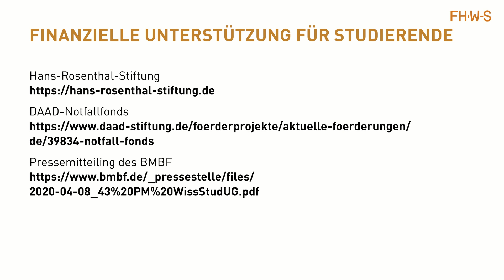Semesterstart2020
Der Vorlesungsbetrieb startet dieses Semester völlig anders als gedacht. Studireporterin Isabelle traf den Präsidenten der FHWS, Prof. Robert Grebner und hat ihm ein paar brennende Fragen zum Verlauf des Semesters gestellt.

Was bedeutet der digitale Start des Semesters?
Welche Zeiten ändern sich im Sommersemester?
Finden an den Wochenenden Vorlesungen statt?
Was, wenn ein Studierender keine gute Internetanbindung hat?
Werden die Vorlesungen aufgezeichnet?
Verlängert sich die Abgabefrist der Abschlussarbeiten?
Wann ist die Prüfungszeit?
Öffnet die Bibliothek wieder?
Rechnen Sie mit Präsenzveranstaltungen in diesem Semester?
Was tun bei finanziellen Problemen durch die Corona-Krise?
Welche Sonderregelungen gibt es dieses Semester für Prüfungen?

Wir wünschen einen guten Start in die Vorlesungszeit!